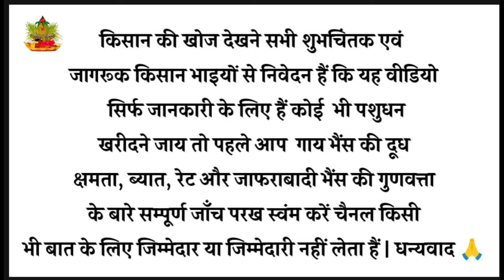के किसान भाई ने दूध निकाल के ख़रीदा 2 बढ़िया जफराबादी भैंस | सस्ती भैंस के लिए संपर्क करें